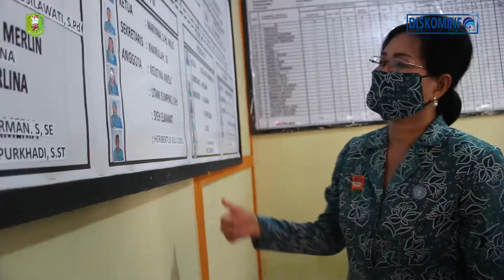Ketua TP PKK Kabupaten Sanggau Melakukan Monitoring dan Pembinaan di TP PKK Kecamatan Kapuas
//DISKOMINFO-SGU//

SANGGAU – Ketua Tim Penggerak Pemberdayaan Kesejahteraan Keluarga (TP PKK) Kabupaten Sanggau, Ny. Arita Apolina, S.Pd, M.Si hadir pada kegiatan rutin PKK Kecamatan Kapuas serta pembinaan dari TP PKK Kabupaten Sanggau, bertempat di Aula Kecamatan Kapuas, Selasa (15/9/2020).

Hadir pada kesempatan tersebut Camat Kapuas, Jemain, Ketua TP PKK Kecamatan Kapuas, Diah Asmara, Para Kades dan Lurah se-Kecamatan Kapuas, PKK Desa dan Kelurahan, Forkompimcam, serta para tamu undangan.

Ketua TP PKK Kabupaten Sanggau, Ny. Arita Apolina menyampaikan PKK sebagai mitra kerja pemerintah, berperan aktif, bekerjasama dengan dinas/badan instansi terkait, telah berupaya semaksimal mungkin dalam melaksanakan program kerja agar telaksana 10 program PKK dan program pembangunan lima tahun dengan mengacu pada hasil Rakernas VIII PKK Tahun 2015.

“Berkaitan dengan masih maraknya penyebaran Covid-19, maka di era new normal ini setiap kegiatan PKK baik yang sifatnya pembinaan, mengumpulkan banyak orang, kiranya dapat dilakukan sesuai dengan protokol kesehatan,” jelasnya.

Ketua TP PKK Kabupaten Sanggau juga sampaikan kepada Ketua TP PKK Kecamatan yang melakukan pelayanan secara langsung kepada masyarakat dan sifatnya segera agar dilakukan pengaturan internal sehingga pelayanan kepada masyarakat tetap berjalan dengan baik.

“Berkaitan dengan program kerja dan kegiatan PKK di tahun 2020, untuk sementara disesuaikan dengan program kerja dari daerah kita masing-masing, berkenaan dengan pengembangan Covid-19 di daerah kita serta sekitarnya,” ujar Arita.

Lanjut dia, kegiatan yang sifatnya perlu di koordinasikan langsung kiranya dapat kita sesuaikan sesuai kebutuhan PKK di daerah, serta peran kinerja masing-masing Pokja serta kader PKK lainnya.

“Harapan kedepan setelah berakhirnya masa Covid-19 kita dapat melakukan rutinitas seperti biasanya, karena masih banyak pekerjaan rumah yang perlu kita selesaikan dan menjadikannya target prioritas dalam pembinaan,” tuturnya.

Pada intinya, lanjut Arita, pada kesempatan tersebut merupakan kegiatan pembinaan dan monitoring di TP PKK Kecamatan Kapuas.

“Pada hari ini kita melakukan monitoring kegiatan administrasi dan kegiatan praktek lainnya, seperti tanaman toga dan tanaman-tanaman lain terutama disini ada tanaman jamur tiram yang sudah dikembangkan oleh TP PKK Kecamatan Kapuas. Intinya pada hari ini kita juga adalah melakukan kegiatan sosialisasi Peraturan Bupati (Perbup) Nomor 47 Tahun 2020 tentang penertiban, pencegahan Covid-19 kepada masyarakat terutama kepada Tim Penggerak PKK dan Kader PKK dimanapun berada. Sehingga pada hari ini mudah-mudahan kegiatan yang dilaksanakan sungguh-sungguh bermanfaat bagi kita, keluarga dan masyarakat pada umumnya, terutama Tim Penggerak PKK Kabupaten Sanggau,” sambungnya.